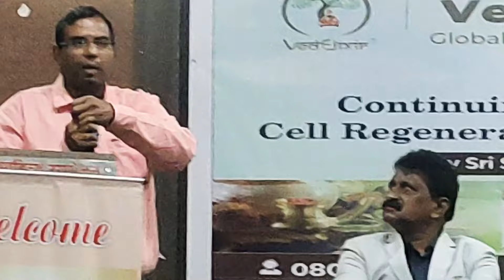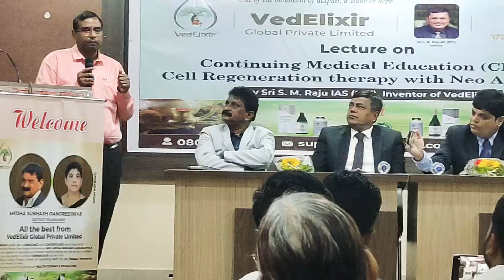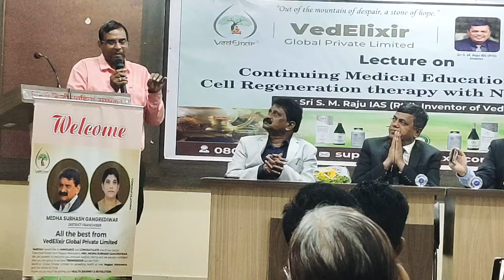मोटापे और डाइबिटीज़(शुगर) में VedElixir products के शानदार रिज़ल्ट्स